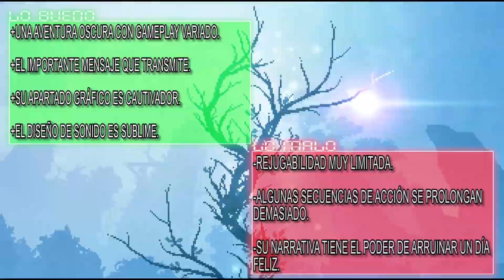Indie Radar: INMOST 💧 - Recomendación / Reseña / Review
Indie Radar es un pequeño segmento dedicado a recomendar -en muy pocas palabras- aquellos desarrollos independientes que tal vez se te han pasado por alto.

Si gustas puedes apoyar al canal comprando videojuegos lindos, bonitos, coquetos y baratos con mis links de referido: